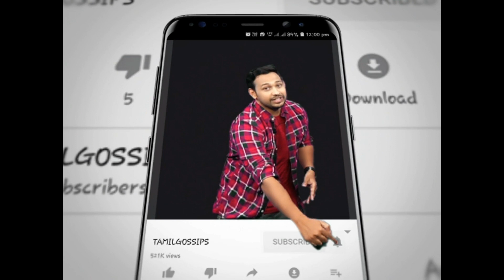காவிரி மேலாண்மை கவர்னரிடம் விஷால் மனு வழங்கினார்